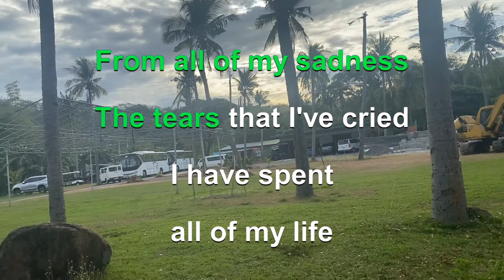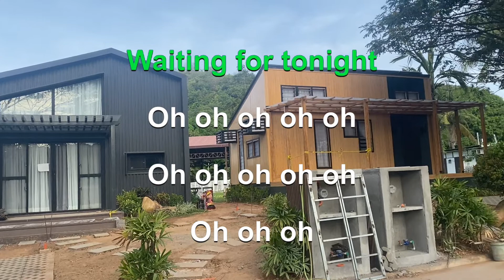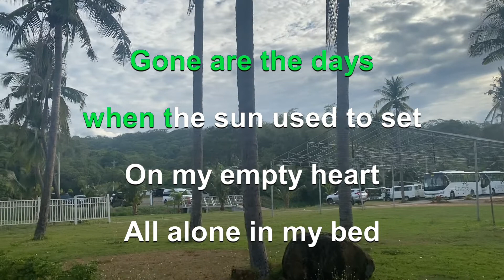0957 Waiting For Tonight - Jennifer Lopez (Karaoke)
Camaya Coast Mariveles Bataan